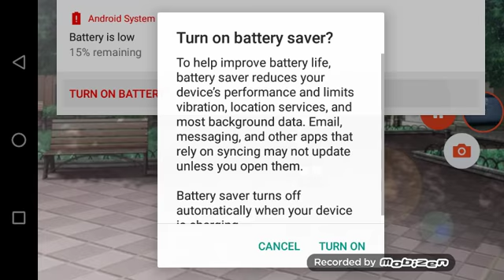16 shots glmv l gacha life